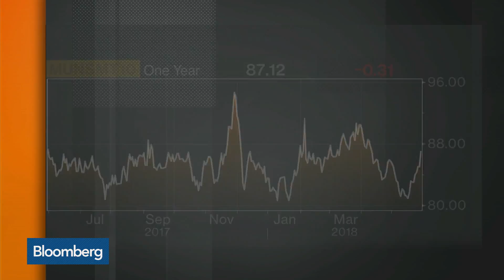Municipal Bond Market Preps for Reinvestment Season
May.30 -- Nisha Patel, portfolio manager at Eaton Vance, discusses the growing market interest in "green bonds" and the start of reinvestment season on June 1. She speaks in this week's "Muni Moment" with Bloomberg's Taylor Riggs on "Bloomberg Markets."